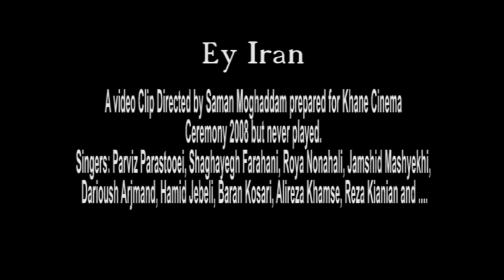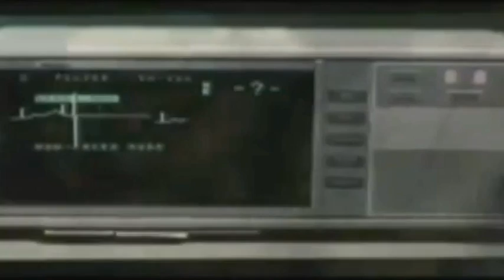Ey Iran - اجرای سرود ملی با صدای دلنشین هنرمندان مردمی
:A video Clip Directed by Saman Moghaddam prepared for Khane Cinema Ceremony 2008 but never played. Singers: Parviz Parastooei, Shaghayegh Farahani, Roya Nonahali, Jamshid Mashyekhi, Darioush Arjmand, Hamid Jebeli, Baran Kosari, Alireza Khamse, Reza Kianian and

- خوانندگان: پرویز پرستویی، شقایق فراهانی، رویا نونهالی، جمشید مشایخی، داریوش ارجمند، حمید جبلی، باران کوثری، علیرضا خمسه، رضا کیانیان و ... و ...